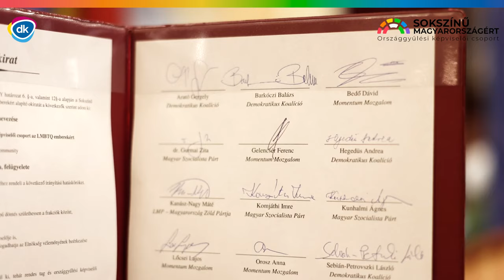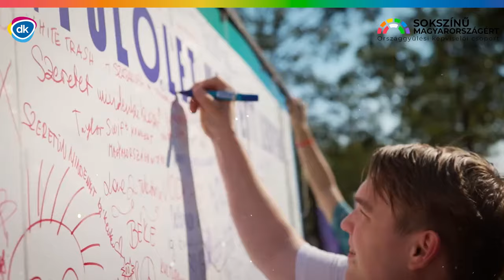Kampányt indít a Sokszínű Magyarországért képviselőcsoport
Soha nem látott kormányzati támadás éri az LMBTQ-közösséget. A Sokszínű Magyarországért képviselőcsoport ezért átfogó kampányt indít, ahol végre a valóságról beszélhetünk!